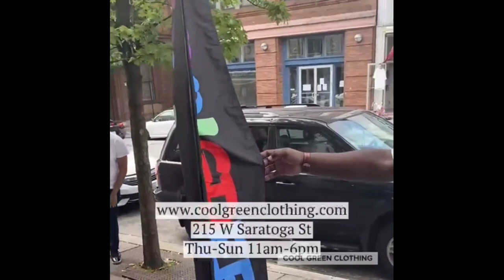Tavon Slowe Baltimore "Hitta For Hire Gets 30 Years" |THE BALTIMORE WAY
Tavon Slowe was a young man from Baltimore Maryland. Allegedly Tavon and his people were hittas who accepted cash to take care of hits in the Streets of Baltimore. But everything would come to an end when Tavon was set up by an associate and the Feds and received almost 30 years in prison. This is The Tavon Slowe Story On The Baltimore Way

Background Beat By:

KG Productionz